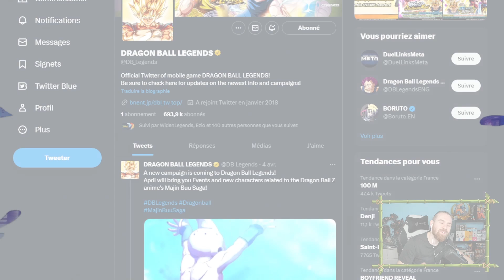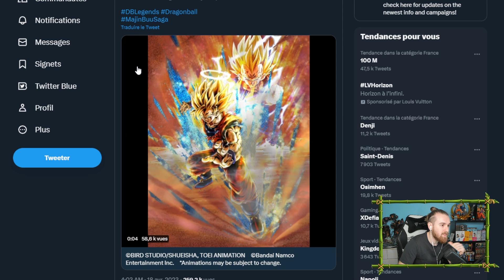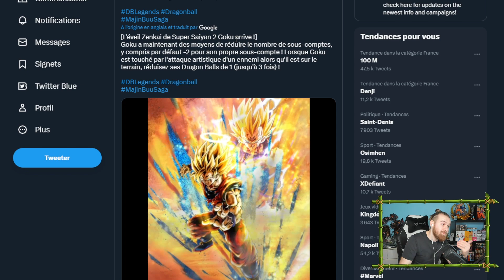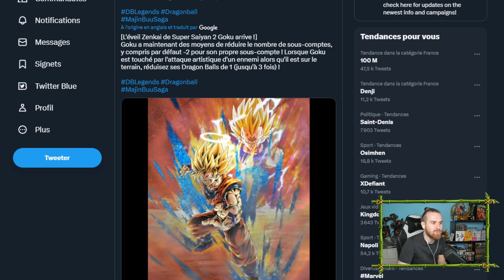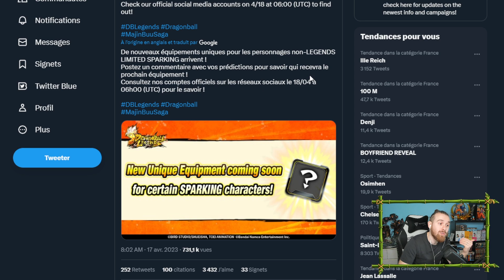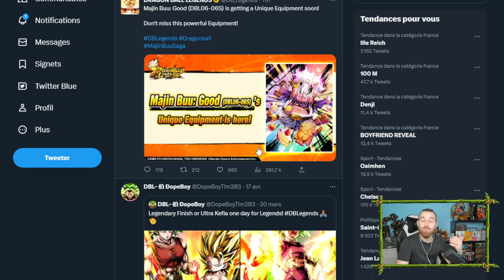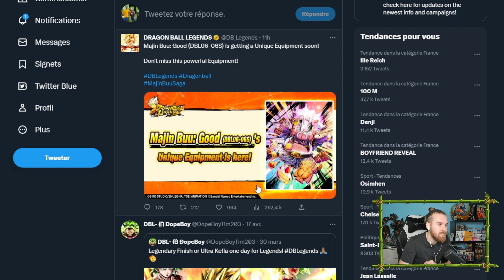PAS MAL DE NEWS ! NOUVEL ITEM UNIQUE/ZENKAI + INDICE DU PROCHAIN ULTRA ? DRAGON BALL LEGENDS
Vidéo sur les dernières news du jeu !